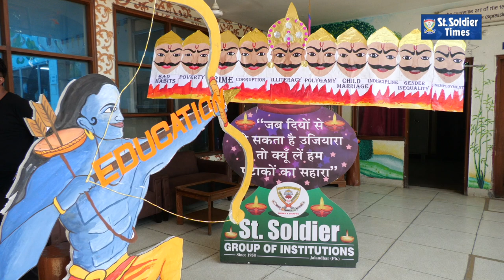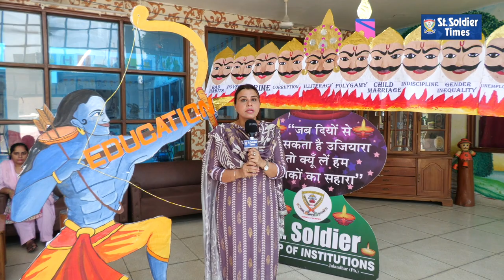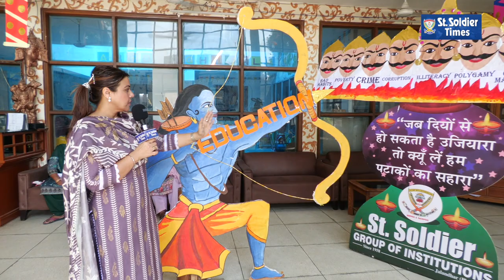'Dussehra' celebrations in Main branch school of St. Soldier Group